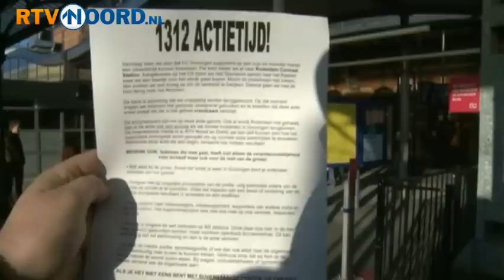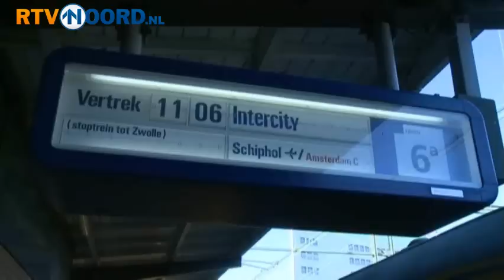FC Groningen-supporters toch per trein naar Sparta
GRONINGEN - Een groep van zo'n 150 supporters van FC Groningen is zondag uit protest in Groningen op de trein gestapt richting Rotterdam.

De supporters konden alleen een kaartje voor de wedstrijd tegen Sparta in  Rotterdam bemachtigen als ze per bus zouden reizen. Deze Maar de supporters weigeren dat. De buscombi was vanwege risico's verplicht gesteld. De FC-fans willen laten zien dat ze zich wel degelijk kunnen gedragen gedurende de rit naar Rotterdam.

De politie Rotterdam heeft al laten weten dat de Groningers de gemeente niet binnenkomen als ze niet per bus arriveren. Mogelijk worden ze daarom al voor Rotterdam de trein uitgezet.